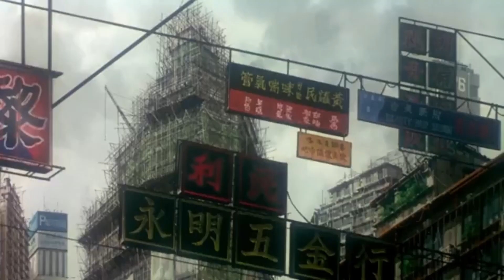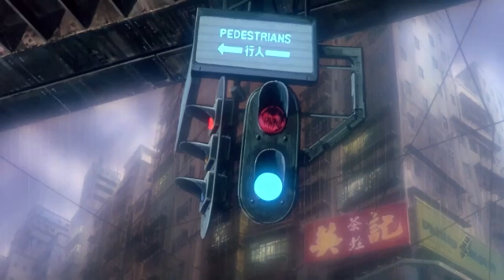KENJI KAWAI - MAKING OF CYBORG ( dark zenica electro remix by Alan Hajduk )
From album "NEURAL INTERFACE"
link for album on Bandcamp